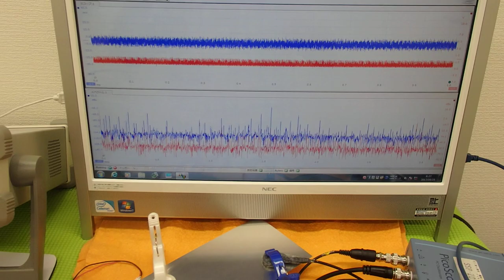オリジナル超音波実験 （超音波システム研究所 ultrasonic-labo）